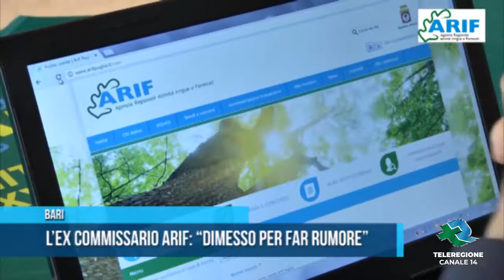BARI Questione Arif TG TELEREGIONE 05 09 2019 1